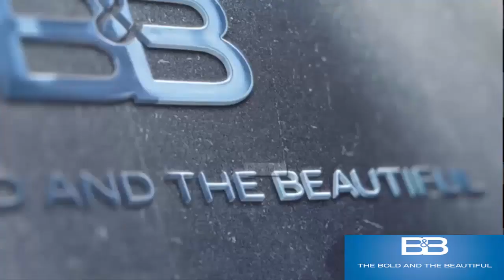The Bold and the Beautiful Spoilers: Flo is pregnant. Wyatt and Flo's wedding quickly took place.